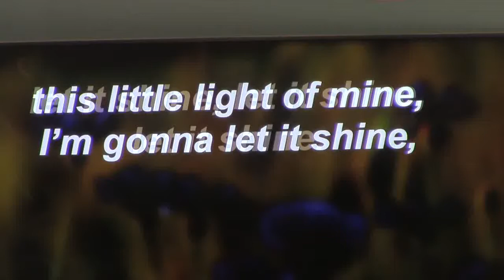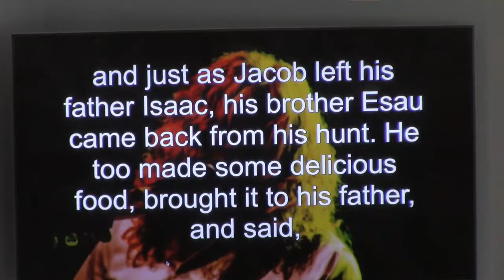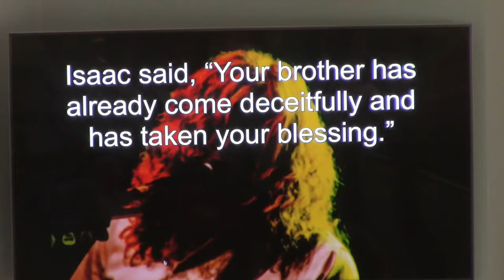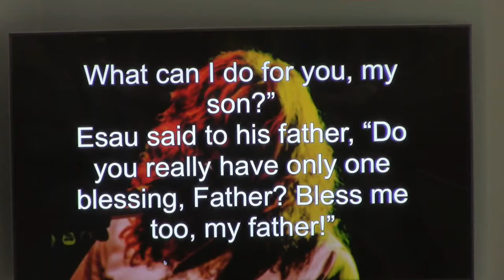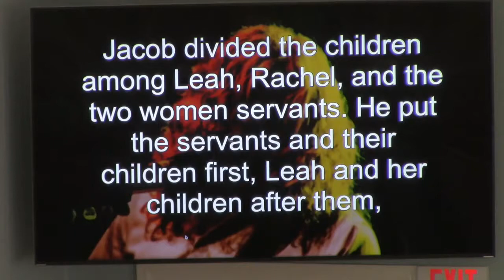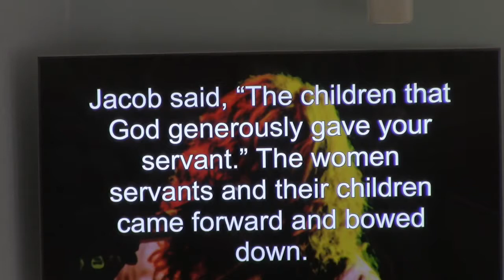August 12, 2018 "It Could Be Worse" Sermon